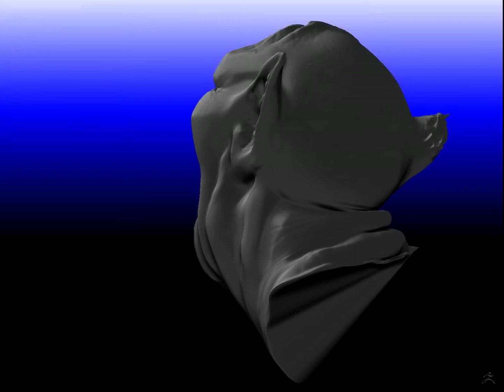bat thingy 02